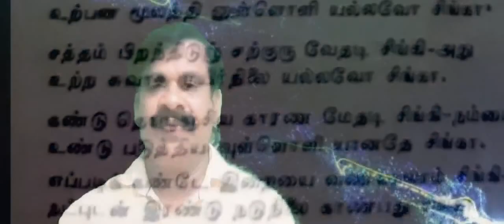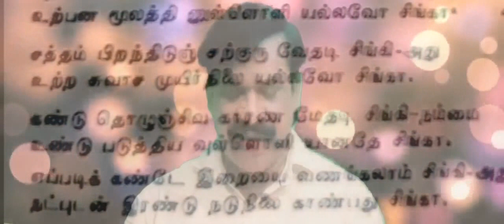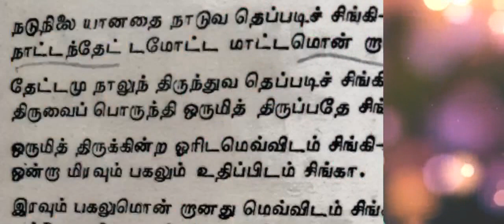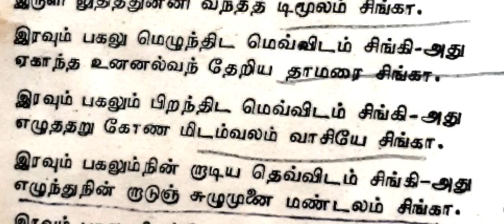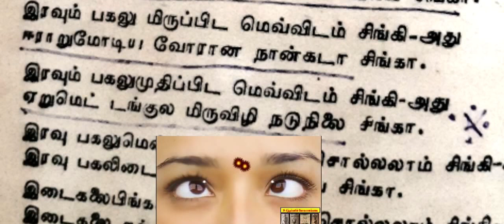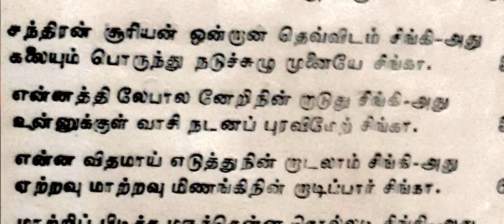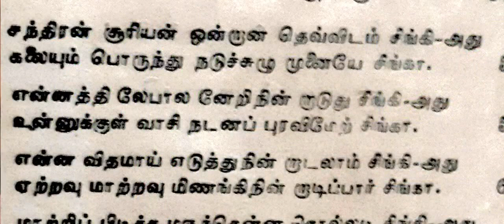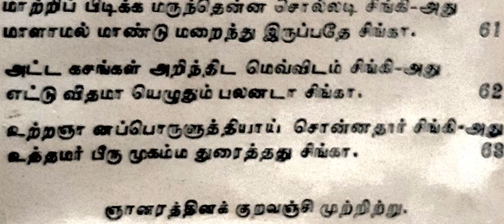ஆன்மீக கேள்வி பதில்கள்? தக்கலை பீர்முகமது ஒலியுல்லா [பதில்கள் ]பகுதி 3 Spiritual question answers?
ஆன்மீக கேள்வி பதில்கள்? தக்கலை பீர்முகமது ஒலியுல்லா   [பதில்கள் ]பகுதி 3 Spiritual question answers?                                                                                                                                               MEDITATION AWARENESS, NATURAL MEDICINE AWARENESS, UNANI MEDICINE AWARENESS,  SIDDHA MEDICINE AWARENESS,  GENERAL RESEARCH  AWARENESS, Etc.,